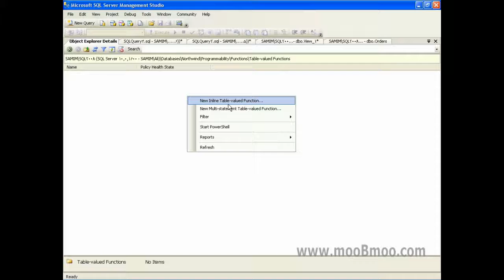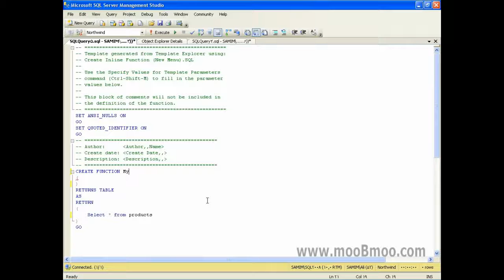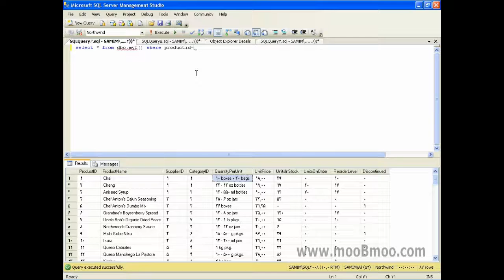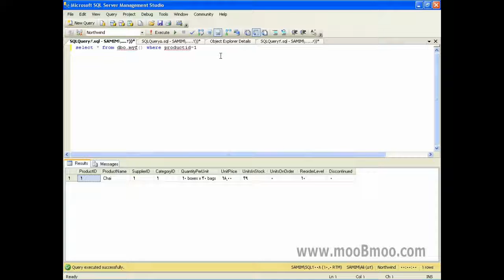mooBmoo com SQLServer P061